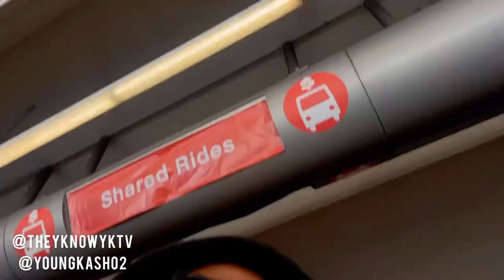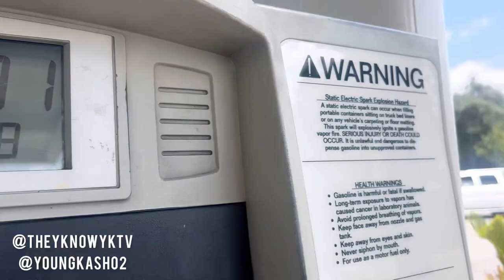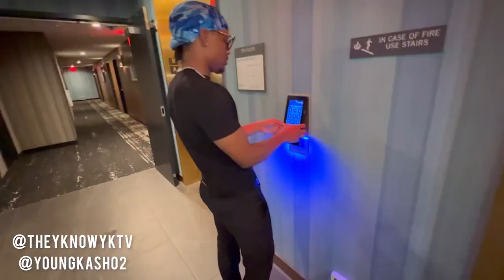SHE FLEW ME OUT TO CALIFORNIA || FOR RARE BREED MC WEEKEND 👀🔥